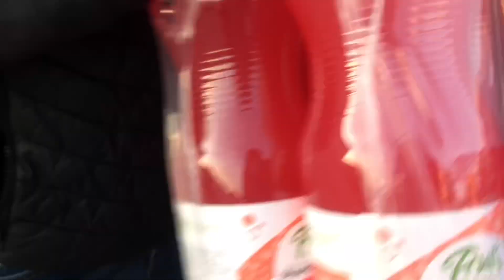Am început pregătirile . Facem sărmăluțele !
Pregătirile le-am început . Facem sărmăluțele ! 🙏